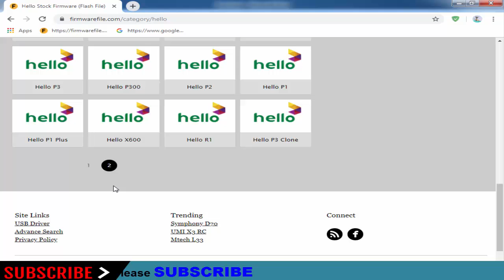Download Hello Stock Firmware For All Models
On this Channel we have shared the  Hello Stock Rom (Original firmware) for all  Hello Smartphone and Tablets.